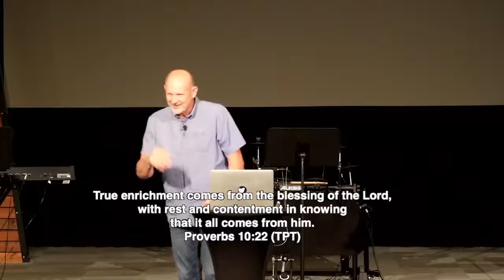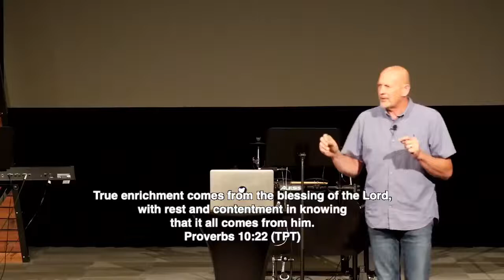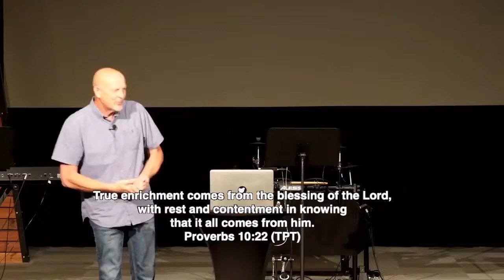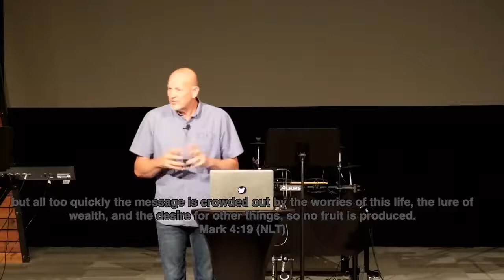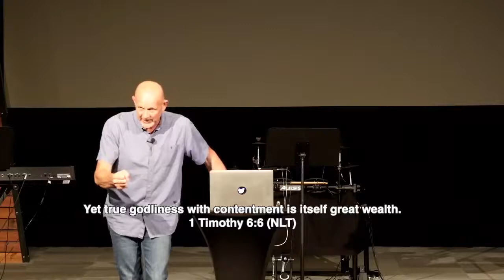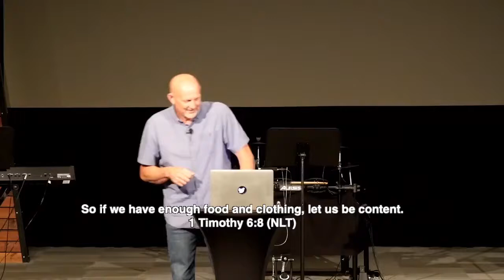Sunday July 10th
Pastor Jeff ask's the question; "Is This the Blessing of God?"